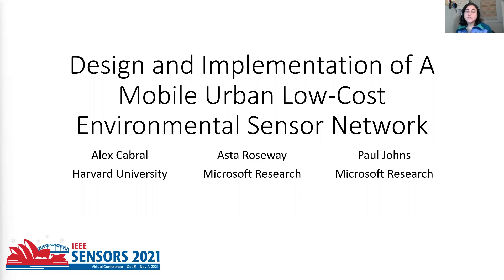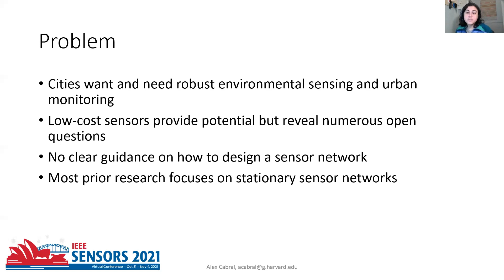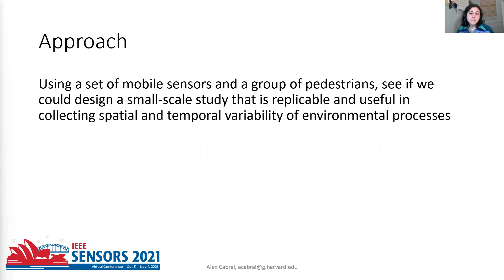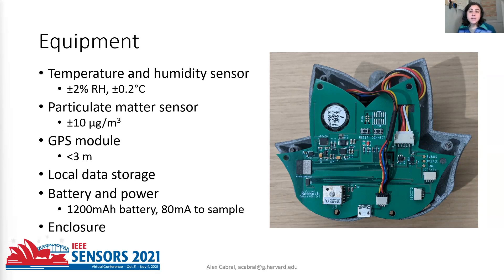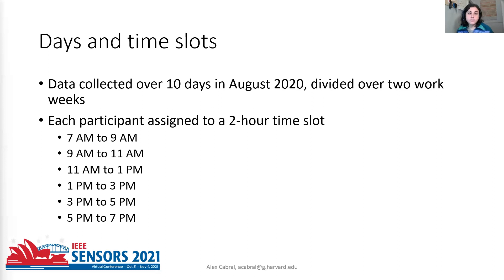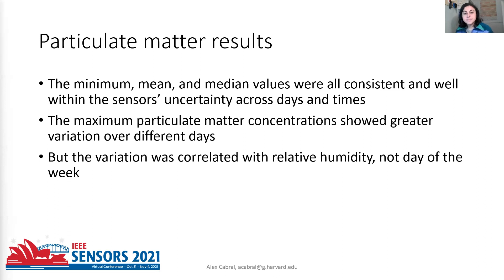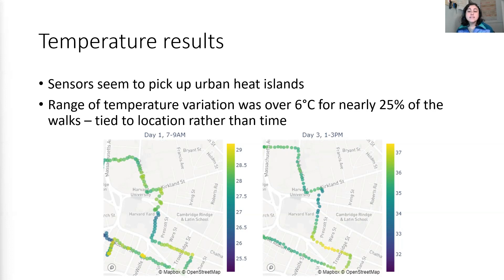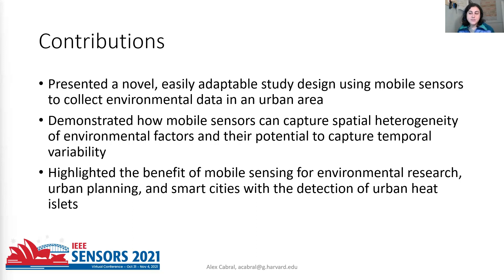Design and Implementation of a Mobile Urban Low-Cost Environmental Sensor Network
Title: Design and Implementation of a Mobile Urban Low-Cost Environmental Sensor Network

Author: Alex Cabral{1}, Asta Roseway{2}, Paul Johns{2}

Abstract: Distributed sensor networks are increasingly used to collect high-resolution environmental data over extended time periods. However, it is unclear how to best design a sensor network to capture temporal and spatial variability of environmental factors in urban areas. This paper presents a real-world study to collect particulate matter and meteorological data via handheld sensing devices. The results show the power of mobile sensing networks in collecting spatially dense data and demonstrate their potential to capture temporal variability. The contributions of this work include a novel mobile sensor study design and affirmation that mobile sensing is worthwhile for urban data collection.